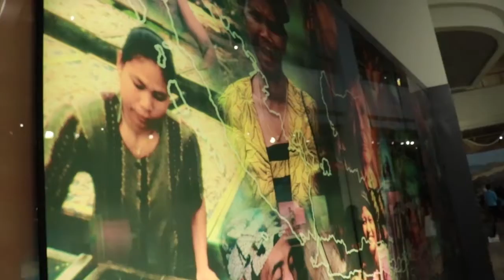240MuseumNasional - Rekreasi Edukasi di Museum Nasional Indonesia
tahun ini museum nasional indonesia sudah berumur 240 tahun.
tahun ini juga museum nasional indonesia telah melakukan revitalisasi terhadap gedung lamanya dan kabar baiknya akhir bulan agustus ini gedung Museum Nasional Indonesia akan segera dibuka kembali untuk umum, nah ayo teman2, kawan2, dan keluarga semua mari kita berbondong2 rekreasi dan belajar bersama di Museum Nasional Indonesia.